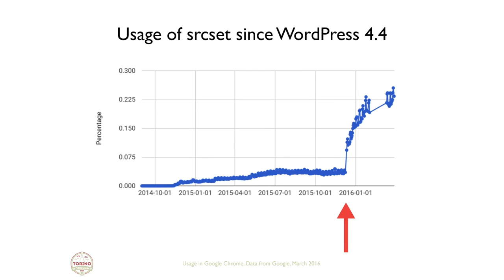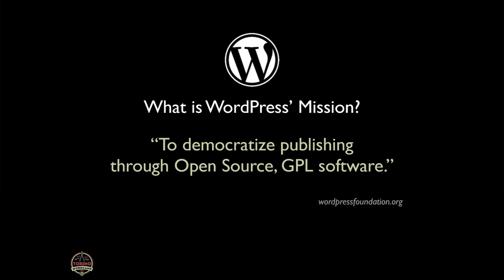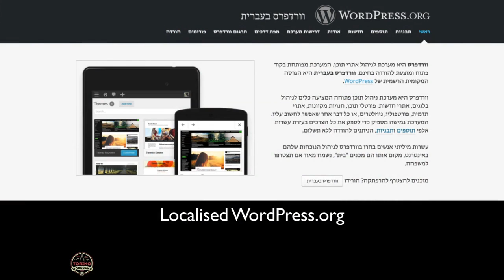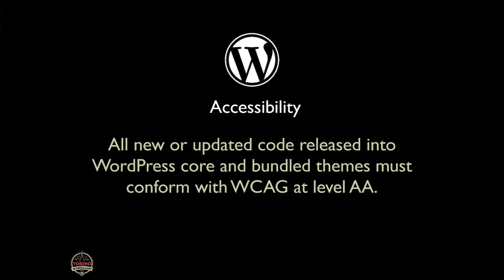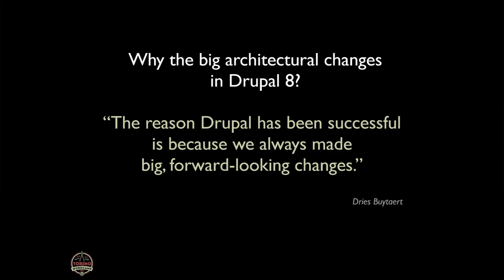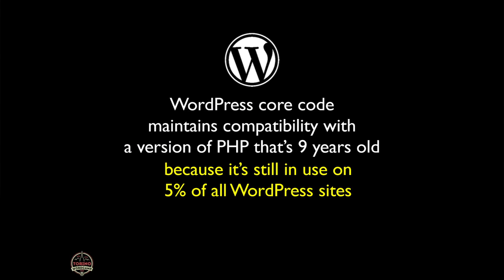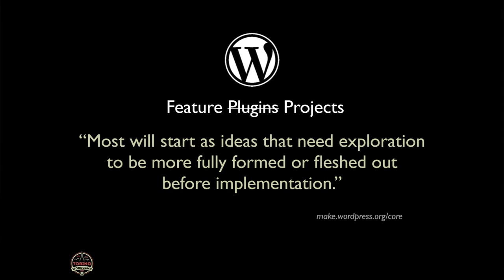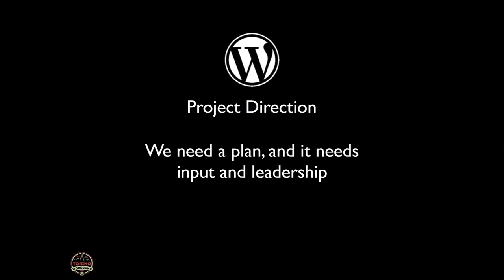John Blackbourn: Moving Forward with a Mature Platform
WordPress is over twelve years old now. How does the software and the project as a whole continue to move forward, maintain relevance, push boundaries, and assert influence when it has to compete with much leaner, cooler, and more modern alternatives? I’ll attempt to answer these points in this presentation.